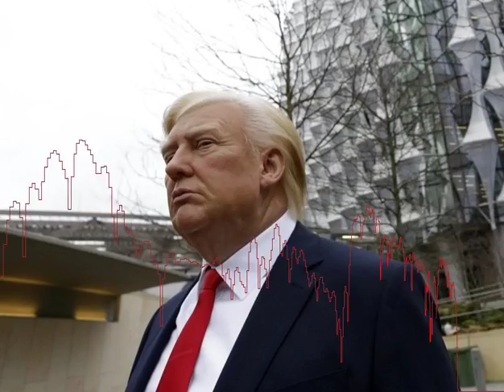Trump, Madame Tussauds sposta la statua di cera davanti alla nuova ambasciata Usa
Londra ci scherza su.  Donald Trump cancella la sua visita a Londra perch non gradisce la nuova sede dell'ambasciata americana ma lo humour inglese non perde l'occasione.  Il museo Madame Tussauds ha piazzato la sua statua di cera che raffigura il tycoon davanti all'edificio della sede diplomatica.  Cravatta rossa, giacca blu, camicia bianca e inconfondibile ciuffo biondo di capelli.           Trump ha cancellato la sua visita e cos siamo intervenuti noi!  stata certamente una sorpresa per i lavoratori dell'ambasciata, hanno twittato dal museo.  In effetti, intorno alla statua  stato un susseguirsi di selfie dei passanti ed interviste improbabili al Trump di cera.